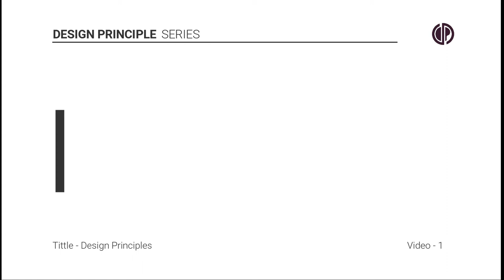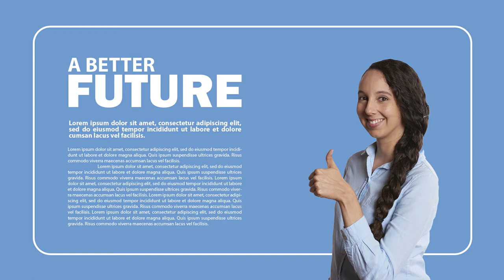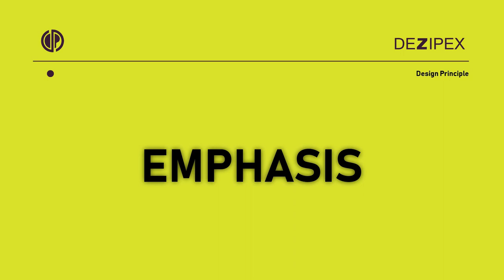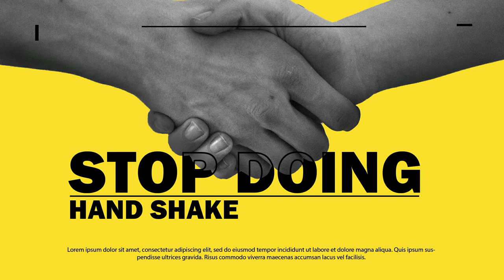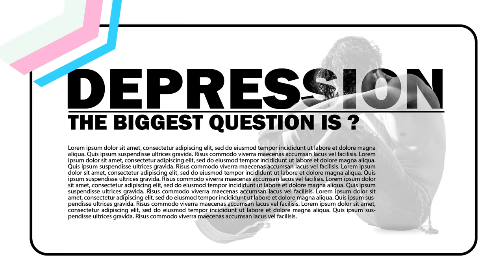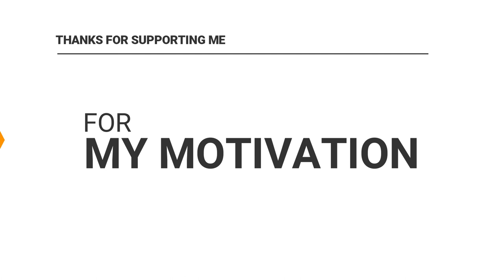Design principles in hindi | Design fundamentals | Dezipex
Hello guys this is Tarun and welcome to Dezipex

In this video, we'll gonna learn about all principles of graphic design. which is very important in terms of design something like poster, logo, UI design and many more. Most important I've taught all principles in a very short time with examples which also created by me.

If you have any queries about the video then please drop your questions in the comment section below, we'll definitely try to solve those all problems.

Very soon we're heading up to UX/UI design course so keep yourself ready for this mind-blowing and interesting series, named UX UNFOLD SERIES.
Also, we have many exciting plans for graphics and UI/UX design so keep tuned.

graphic design principle in hindi
principle of design in hindi
design principles in hindi
ui design principles in hindi
principles of graphic design in hindi
8 principles of design
graphic design principles
graphic design principles for beginners
design fundamentals
basic graphic design principles
how to apply graphic design principles
all graphic design principles
balance in design
contrast design
emphasis design
navigation design
repetition design
breathing space design
typography design
visual hierarchy design